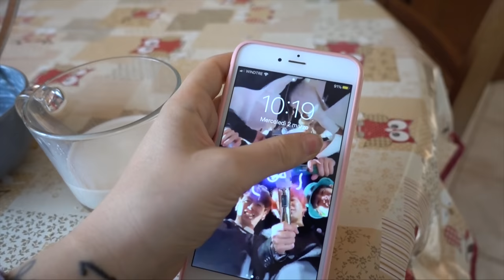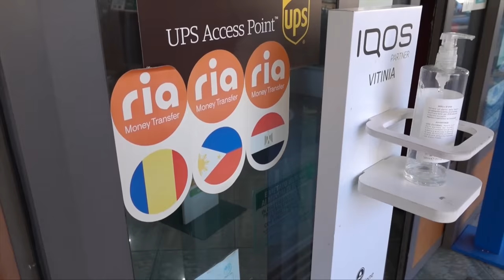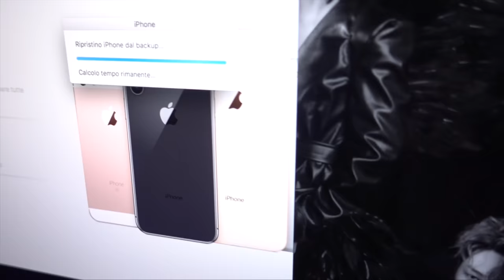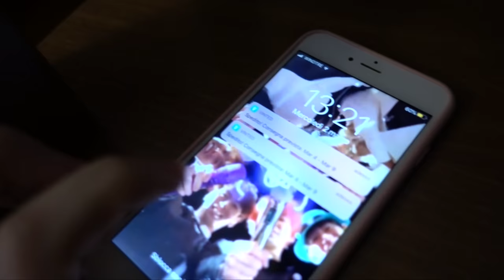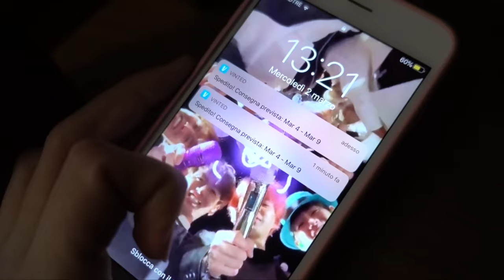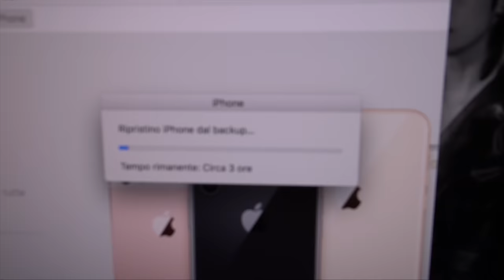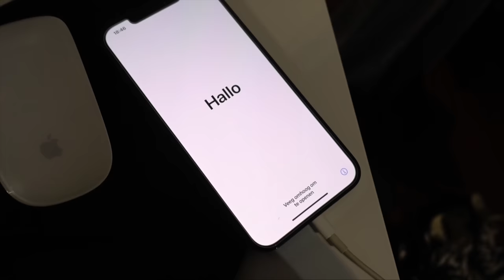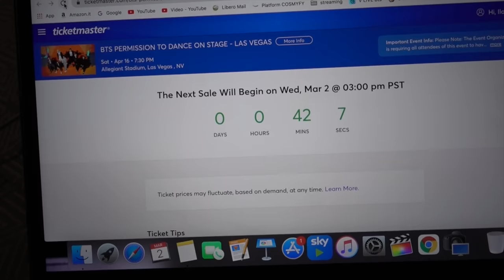DECLUTTERING SCARPE E BIGLIETTI CONCERTO BTS! | DailyVlog 2.3.22